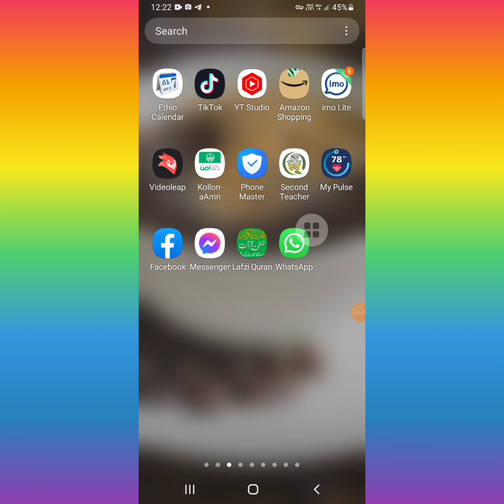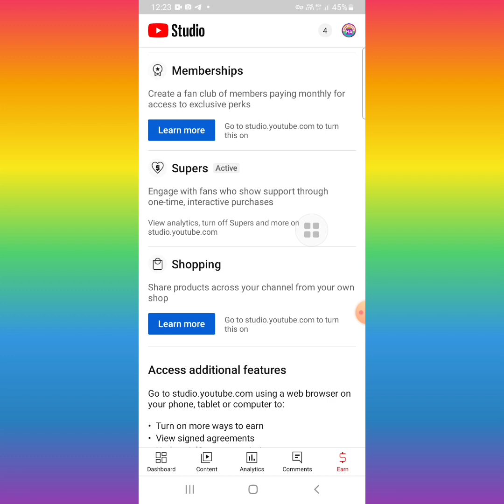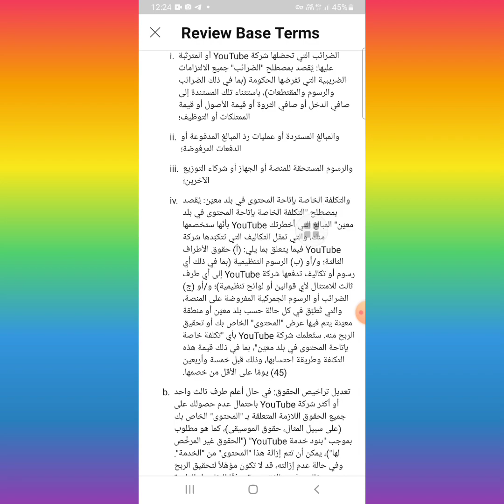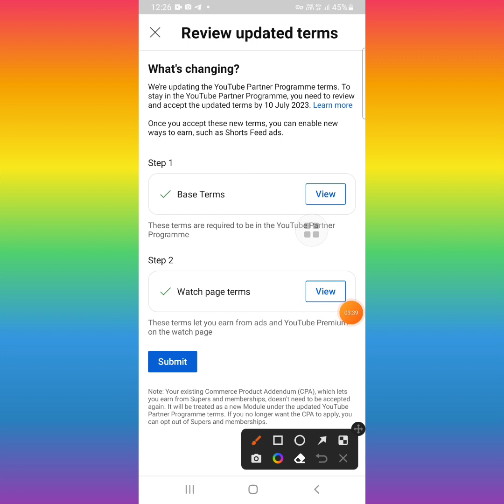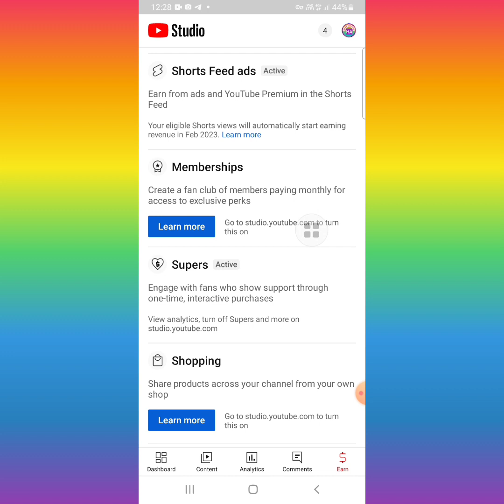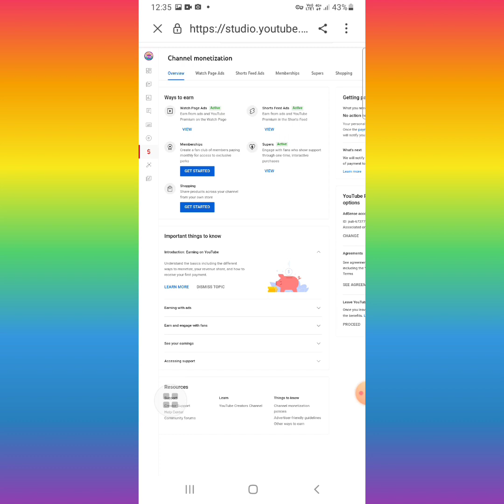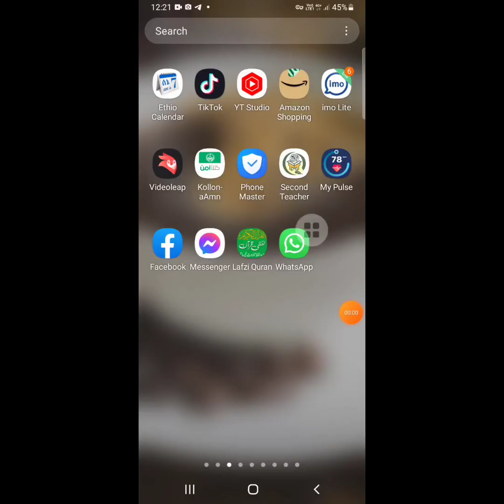የዩቱብ ሾርት ቪድወ ህጓች Shorts ጀመረ አሁኑኑ አሰተካክሉ አልሰማን እንዳትሉ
የዩቱብ አድሰ ህጓች Shorts ጀመረ  አሁኑኑ አሰተካክሉ አልሰማን እንዳትሉ